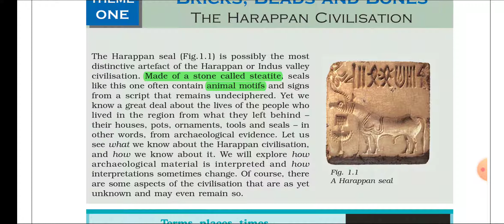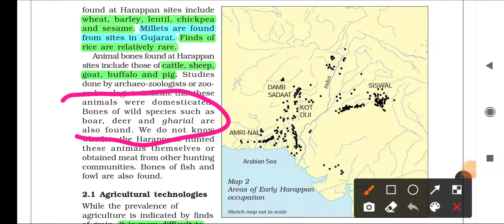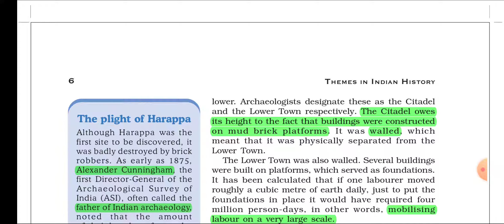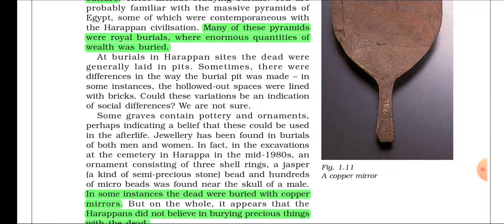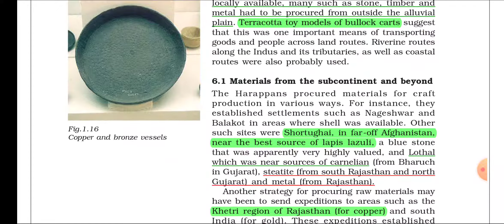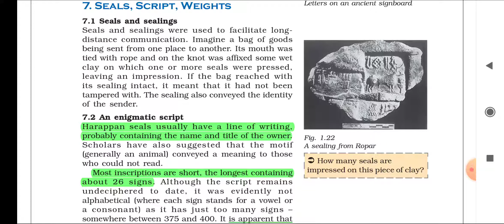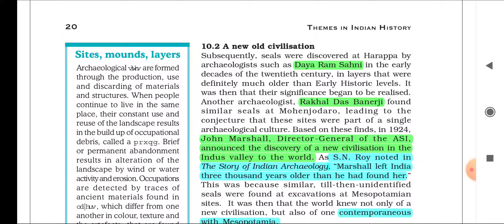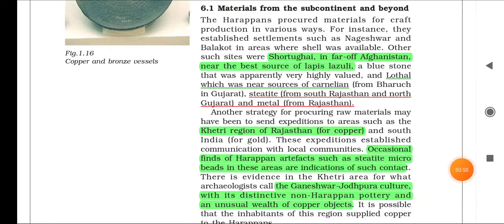History Chapter 1 class 12th NCERT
It will be useful for general understanding and different exams